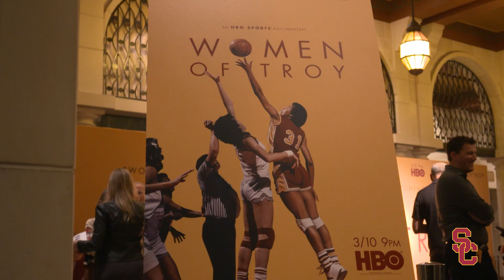Women's Basketball - Women of Troy HBO Documentary Premiere